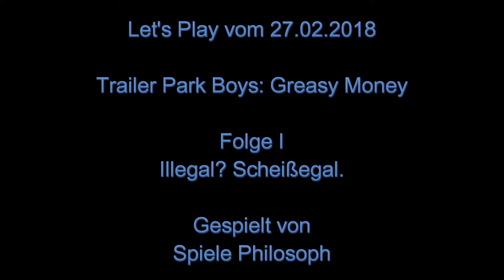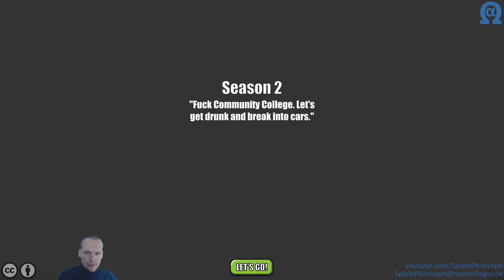Let's Play von Trailer Park Boys: Greasy Money - Folge I - Illegal? Scheißegal.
Beim neuen Idle- und Sammelkartenspiel "Trailer Park Boys: Greasy Money" geht es darum mit verschiedensten Unternehmungen an Geld zu kommen. Neben diesem Management Aspekt gilt es im Spiel Karten zu sammeln, um damit Geschäfte und Charaktere im Spiel zu verbessern. Vorausgesetzt man hat auch genügend Getränke für eine solche Verbesserung.